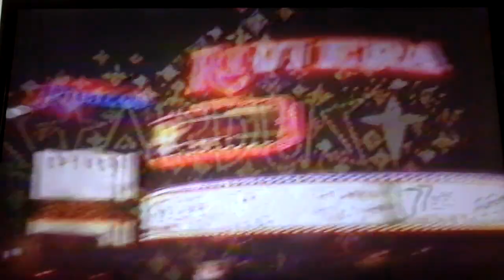OBERMEYER and GOLD lipsync MEMORY VIDEO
THIS IS FUN MEMORY WITH FRIENDS IN VEGAS ABOUT 1987